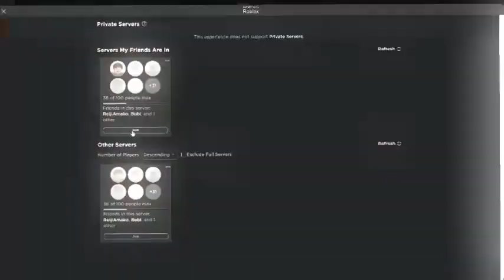20 UNBROKEN VICTORIES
20 VICTORIES OF JAPAN
PROPAGANDA / 宣伝

A piece commemorating the 20 Victories in a row by the Empire of Japan
in Late 2023 and Early 2024.

大日本帝国20連勝記念作品
2023 年末から 2024 年初めにかけて。